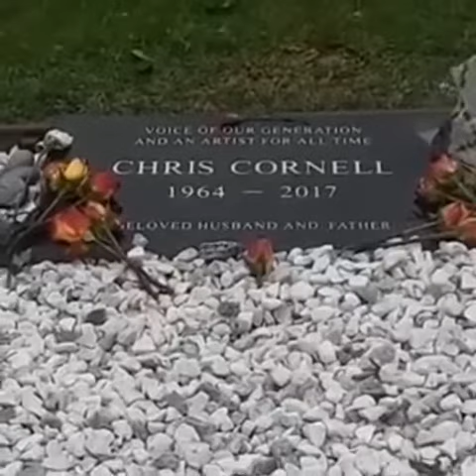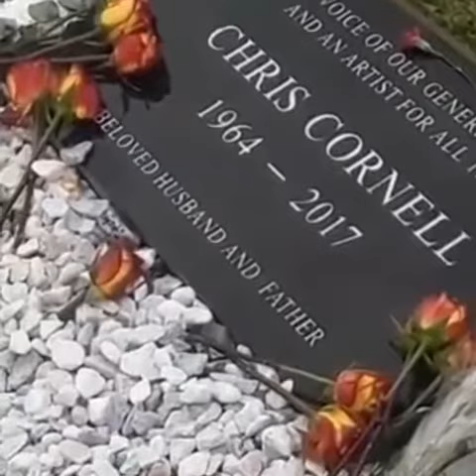CHRIS IS HEAVY ON MY HEART TONIGHT